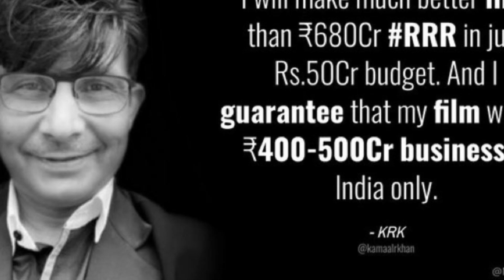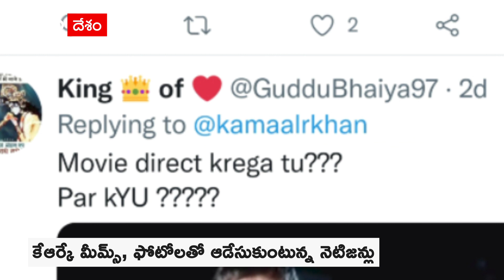Kamaal Rashid Khan challenges Bahubali record| KRK ను ఆడేసుకుంటున్న నెటిజన్లు| Prabhas| ABP Desam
Bollywood Critic KRK పై Bollywood లో విపరీతంగా ట్రోలింగ్ నడుస్తోంది. Desa Drohi 2 సినిమాను కేఆర్కే అనౌన్స్ చేయగా...ఆ టైంలో చేసిన కామెంట్స్, విడుదల చేసిన పోస్టర్లపై ఇప్పుడు నెటిజన్లు మండిపడుతున్నారు.

Bollywood Critic KRK Comments Viral: బాలీవుడ్ క్రిటిక్ కేఆర్కేను ఆడేసుకుంటున్న నెటిజన్లు| ABP Desam